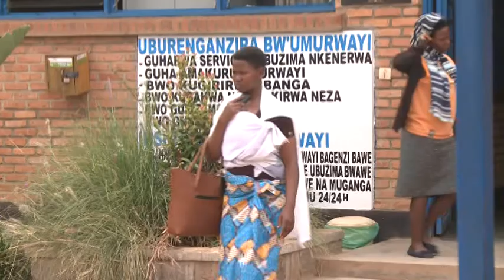URUKINGO RUFUNGURWA IYO HARI UMUBARE WUZUYE